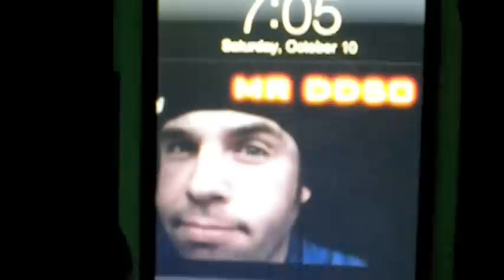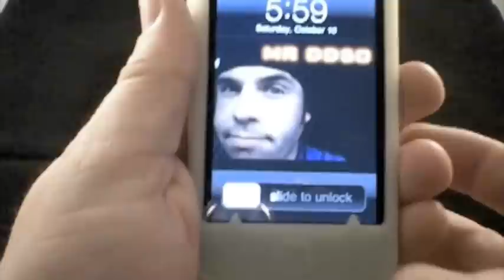Halloween Spooktacular Demon iPhone Case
Welcome to my halloween spooktacular.  My review of the iPhone 3G S 3GS Demon Cover Silicone Case Luminous from Ebay for $7.99.
Also check out the App store in iTunes for the game, Zombieville USA for $1.99

Here is the Ebay